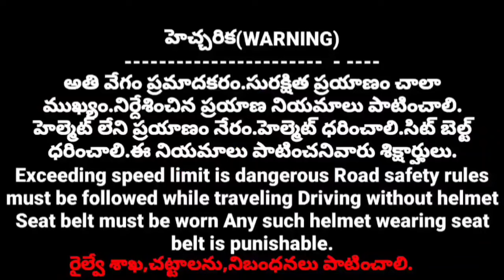The train that reached the Podili |Nadikudi Srikalahasti Railway Line#h hasa tv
As part of the construction of the Nadikudi Srikalahasti railway line project, the works of this railway line are going on in Prakasam district. Recently, the construction of this railway line embankment up to Podili has been completed.  Officials have moved some equipments related to the construction of this railway track to tens of thousands of goods. Kanigiri and Podili townspeople have reached there in droves to see this. Recently, this ROB Godaka has been constructed on the Podili Kandukuru route.  Construction of Kodaka in this railway station is also going on.

Naḍikuḍi śrīkāḷahasti railvē lain prājekṭu nirmāṇanlō bhāgaṅgā prakāśaṁ jillālō ī railvē lain panulu curuggā sāgutunnāyi tājāgā podili varaku ī railvē lain kaṭṭa nirmāṇaṁ pūrtayindi ī podili varaku darśi madhyalō railvē kaṭṭa nirmāṇaṁ mariyu kaṅkara vēyaḍaṁ ṭrākalu nirmin̄caḍaṁ pūrtayindi anantaraṁ oka gūḍs ṭrain ni koḍakā ī podili varaku naḍapaḍaṁ naḍipin̄caḍaṁ jarigindi adhikārulu ī railvē ṭrāk nirmāṇāniki sambandhin̄cina konni ekvipmeṇṭs parikarālu ī gūḍs dvārā padula varaku taralin̄cāru idi cūḍaṭāniki kanigiri mariyu podili paṭṭaṇavāsulu aśēṣaṅgā akkaḍiki cērukunnāru aṇṭē tājāgā podili kandukūru rūṭlō ī ār ō bi gōḍaka nirmin̄cāru nirmāṇaṁ pūrti kāvaḍantō podili varaku railvē sṭēṣan panulu kūḍā bāgā jarugutunnāyi ī plāṭ phāmla varkulu kūḍā jarugutunnāyi kāṭūru vāri pāleṁ rājupālenlō koḍakā ī railvēsṭēṣanlō nirmāṇaṁ vēgaṅgā sāgutundi ika podilin̄ci kanigiri madhyalō mākērupai vantena nirmāṇālu mariyu erragōpanapalli railvē sṭēṣan nirmāṇaṁ punugōḍu gūḍs railvē sṭēṣan nirmāṇaṁ kanigiri railvē sṭēṣan nirmāṇaṁ jarugutundi ā vivarālanu kūḍā ī vīḍiyō dvārā vivarin̄cānu
Hello ! Namaste ..